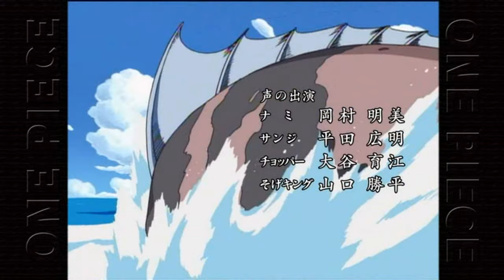One Piece - We are (Strawhat Version)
THIS VIDEO IS IN NO WAY ASSOCIATED WITH THE MUSICAL ARTIST OR THE ANIME COMPANY. Here is the Strawhat version of the first japanese opening "We are".